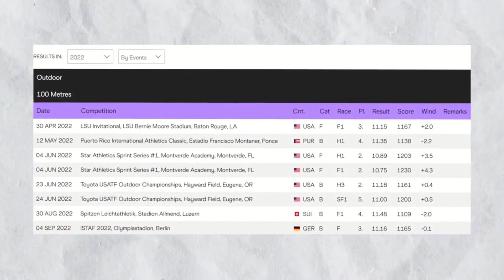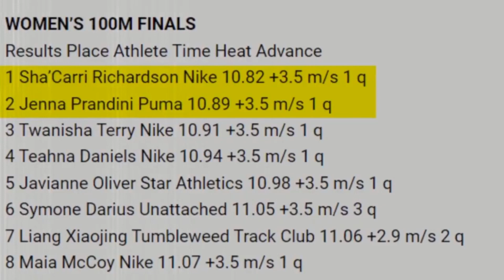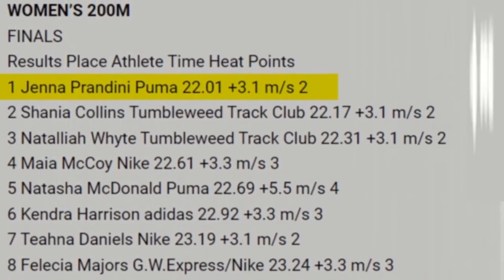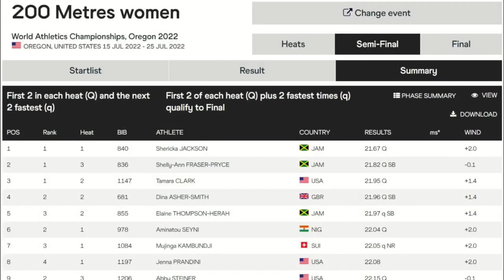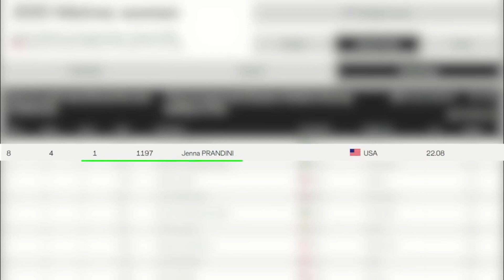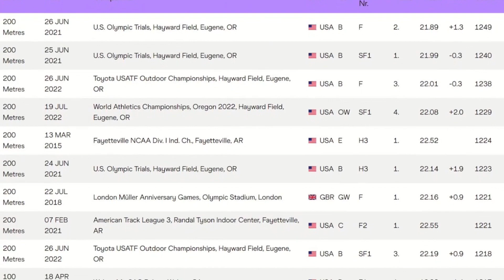Jenna Prandini 2022 Recap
Title: Jenna Prandini's Impressive Track Season.

Description: Dive into Jenna Prandini's remarkable 2022 track season, as we analyze her performance in both the 100m and 200m races, and compare her to the 200m queen, Sherika Jackson. Discover how Prandini ranks among other top athletes and her potential for next season.

This was on the other channel but we closed it and reuploaded video to this channel. We will use this video as future references and it will NOT be reloaded ever again. Apologies.

Jacob the Analyst does not own any of these clips.